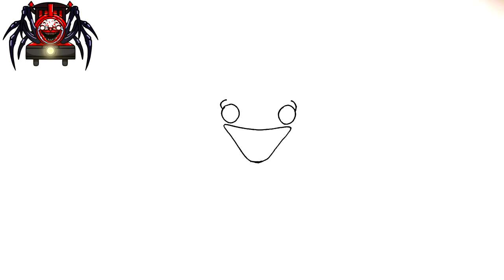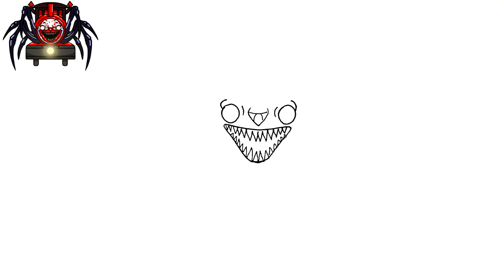HOW TO DRAW CHOO CHOO CHARLES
Learn to draw Choo Choo Charles!
In this video we will learn how to draw Choo Choo Charles!
Want to learn how to create your own drawings? Here you will learn!

Here on this channel you will learn how to draw your favorite characters, animals, anime, cute drawings and MUCH more!
You will also learn to color and many other cool things!
Sign up not to miss any videos and boost your skills!

If you've come to learn how to draw Choo Choo Charles, you've come to the right place!

Here you will find amazing videos with cool and fun drawings!
To really learn how to draw Choo Choo Charles, watch the video until the end following the entire step by step.
Your drawings will look amazing! Let's draw?

Draw Choo Choo Charles and impress everyone with your talent and skill! 😎